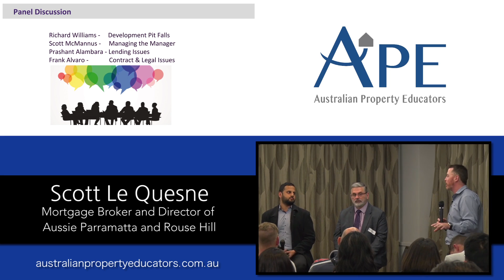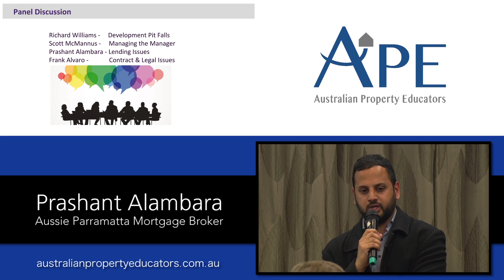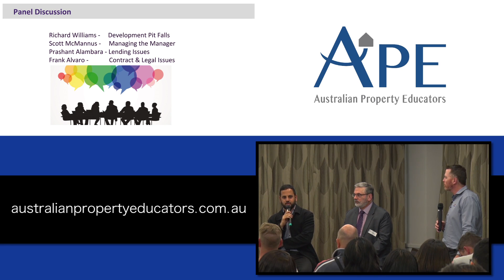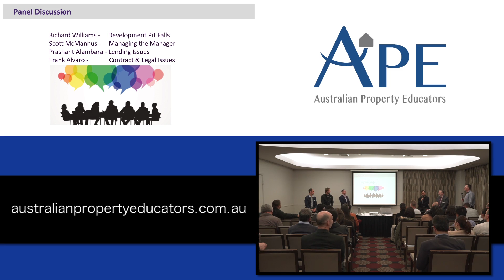Changes to Credit Reporting and how this affects your borrowing capacity